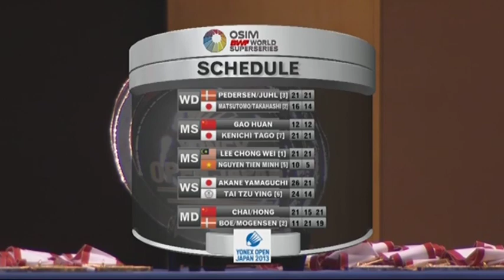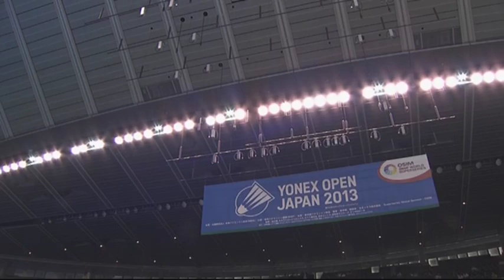SF - MD - Chai B. / Hong W. vs M.Boe / C.Mogensen - 2013 Yonex Open Japan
Event: Yonex Open Japan 2013 -- Semi Finals
Date: 17 September 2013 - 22 September 2013
Venue: Tokyo Metropolitan Gymnasium, Tokyo, Japan
Players: Chai Biao / Hong Wei (CHN) vs Mathias Boe / Carsten Mogensen (DEN)

The 2013 Yonex Open Japan is the 8th leg of the OSIM BWF World Superseries and takes place in Tokyo from the 17th till the 22nd of September 2013. Live streaming of this Superseries tournament will begin from the Quarter Finals on 20th September through to the Finals on 22nd September.

It is BWF's goal to provide the live streaming of the Yonex Open Japan 2013 and delayed videos in as many countries as possible. However, due to reasons including government internet and media rights restrictions, there will be blocks to viewers in specific territories: Denmark, Germany, Hong Kong, Japan, Malaysia, and Singapore.

Check out your local TV listing for more broadcast. Delays and match replays will be available worldwide a day after the end of event, except in host country. Welcome to BadmintonWorld.TV, the official Badminton World Federation channel bringing you live, catch-up and delayed streaming of the major events on our calendar such as the MetLife BWF World Superseries and the BWF World Championships. You will also find official highlights, badminton news and features.